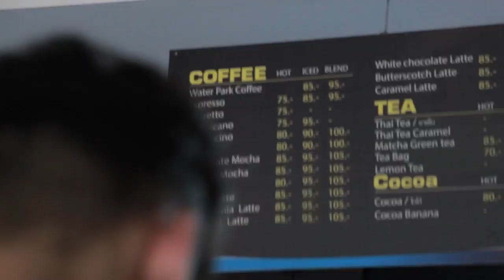MISTER GLOBAL 2017 Swimsuit Shooting at Water Park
MISTER GLOBAL 2017 Swimsuit Shooting at Tubetrek Water Park